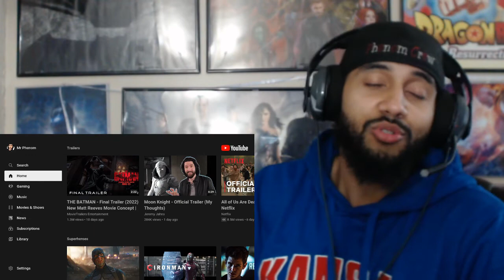Ozark: Season 4 | Part 1 Trailer REACTION!!!!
Or Post it in the comments section or you can click on the "About" tab on my channel page and then click "Send Message"